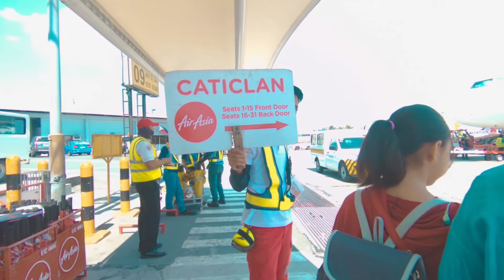Discovering Boracay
A simple compilation of our trip to the beautiful island of Boracay

Sony NEX-5R - 16-50mm / 12mm 2.0 / 60mm 2.8
Gopro Hero 6
and the new Feiyutech G6 Plus